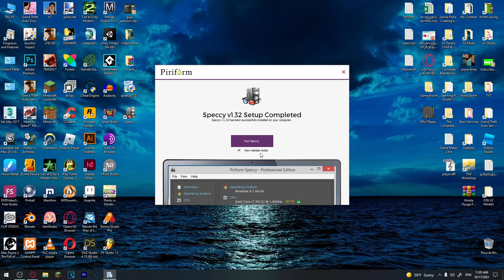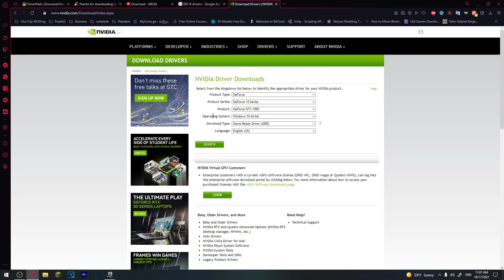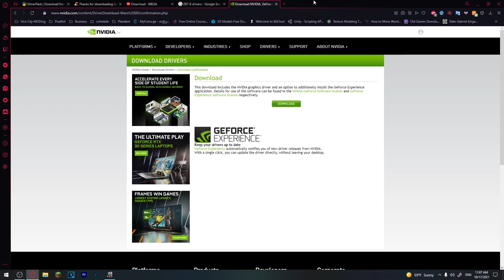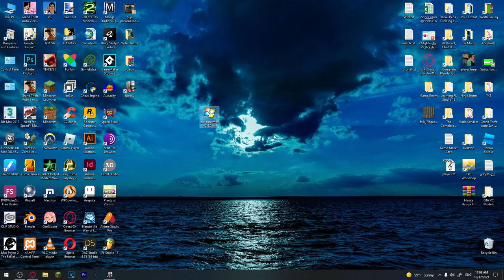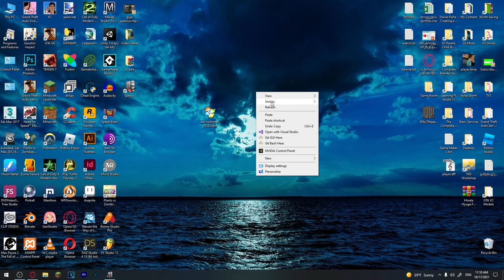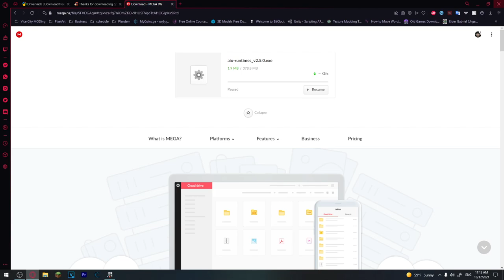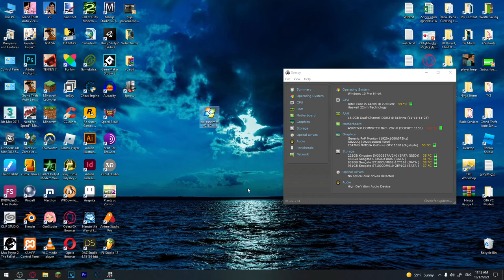სისტემური და პროგრამული დრაივერების ჩაწერა [ყველა მეთოდი]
0:00-0:26 - დრაივერების მიმოხილვა
0:26-1:02 - დრაივერების სკანერი, ავტომატური ინსტალაცია
1:02-3:22 - დრაივერების ხელით დაინსტალირება
3:22-5:30 - პროგრამული დრაივერები
5:30-7:21 - დასსკვნა